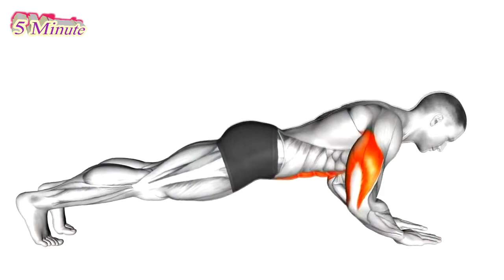bigger arms workout#armsworkout#fitness#body#health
Five minutes is not bad if you get healthy.